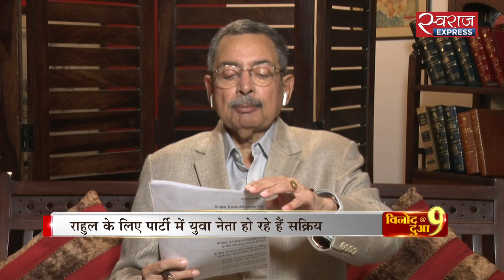VINOD DUA LIVE : कब मिलेगा कांग्रेस को नया अध्यक्ष?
किताब के लिए दिए एक इंटरव्यू में राहुल गांधी ने पार्टी का अध्यक्ष बनने से मना किया है. प्रियंका गांधी ने भी उनका समर्थन किया है और कहा है कि गैर गांधी परिवार से कोई अध्यक्ष बनना चाहिए. ऐसे में एक बार फिर कांग्रेस अध्यक्ष पद को लेकर संकट गहरा गया है.